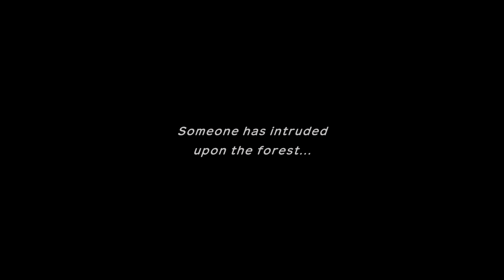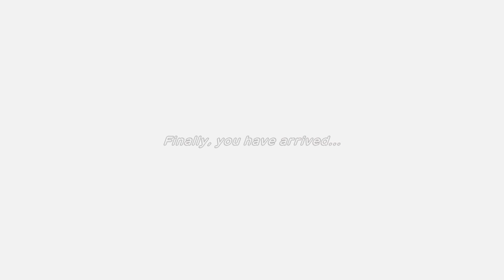Alakazam Wants These Hands - We're Innocent! Pokemon Rescue Team DX - EP: 7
Alakazam finally caught up to us after we defeated articuno and scaled Mt. Freeze to find out about the legend of ninetales. The legend is true...